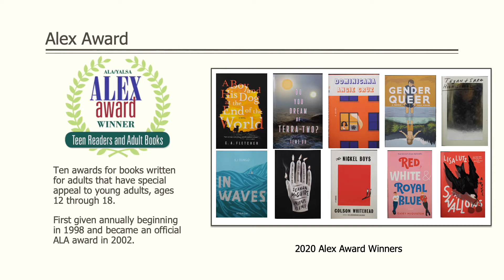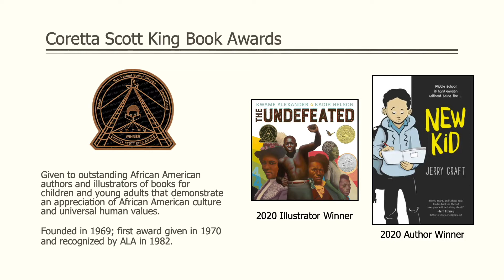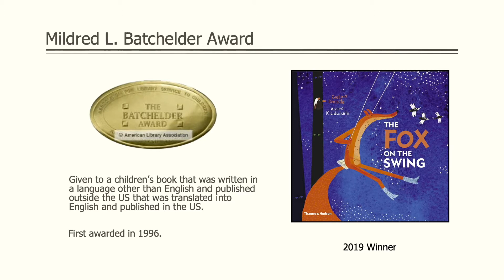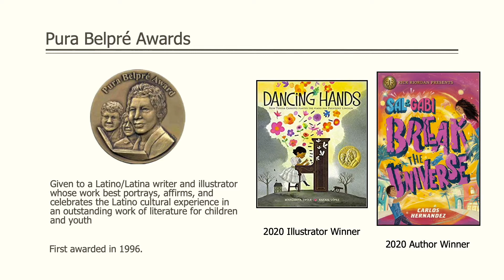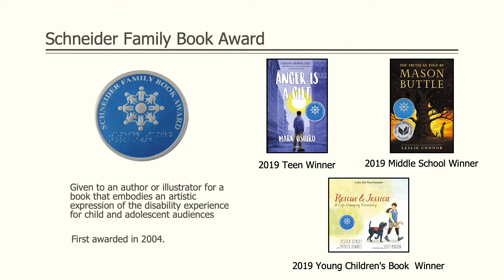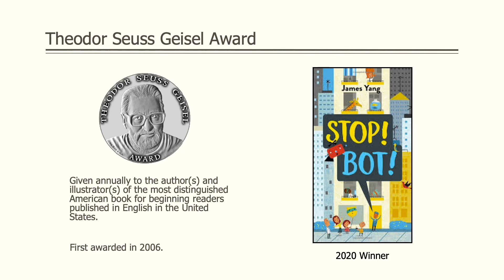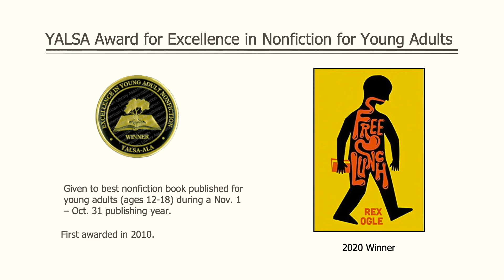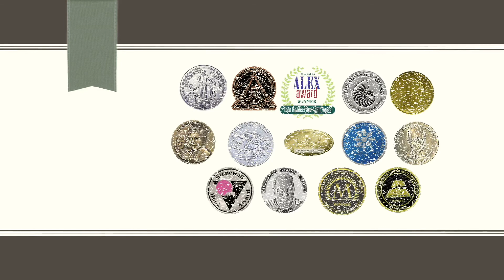ALA Awards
LACe Cohort 7 Presentation and the American Library Association book awards.